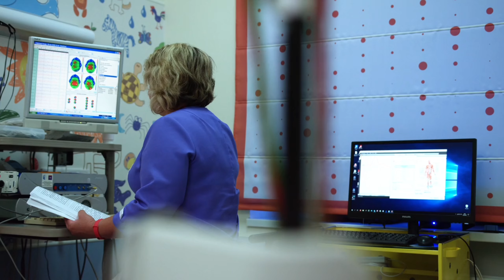جراحی زیبایی و نکاتی که باید قبل از رفتن به ایران بدانید!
خودم در سال 2021  جراحی بلفارو پلاستی داشتم در ایران تهران و خاستم تجربه ی شخصی خودم و فالورها و دوستانم را با شما در میان بگذارم.